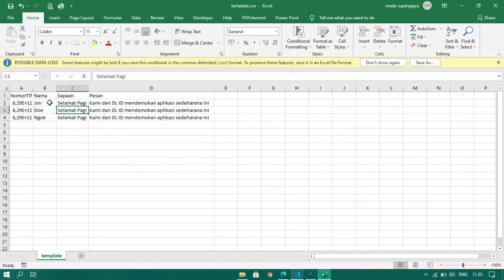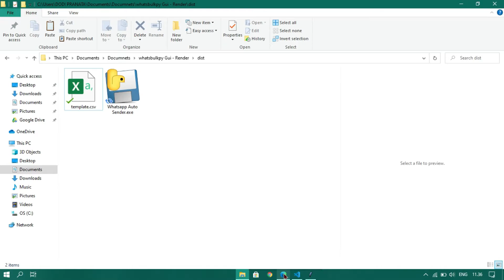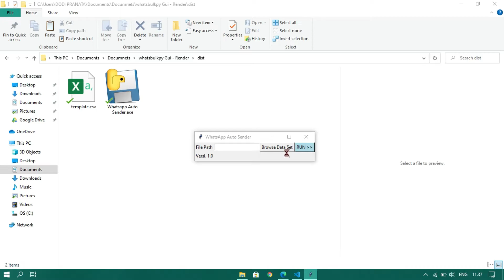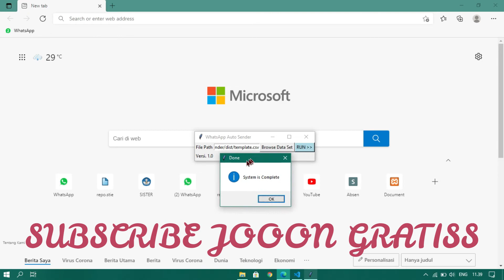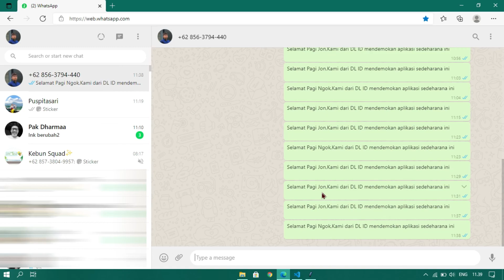Whatsapp WEB Auto Sender For Windows | FREE Download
Time Stamp
0:00 Pembukaan
0:32 Membuka Aplikasi Whatsapp Auto Sender
0:42 Membuka dan Sesuaikan template database .csv
1:04 Membuka Whatsapp Web di default Browser
2:05 Open File Template.csv ke aplikasi
2:16 Uji Aplikasi Tekan Tombol RUN
4:22 Penutup

Donasi Melalui OVO : 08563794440 an I Made Rupana Jaya